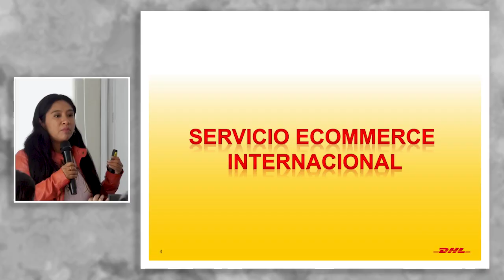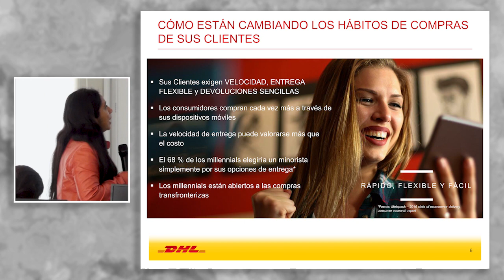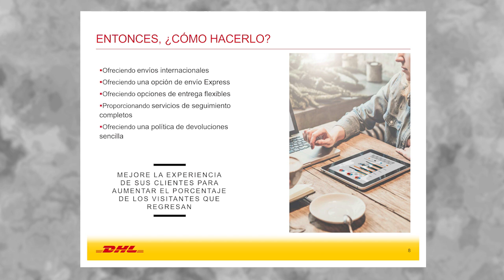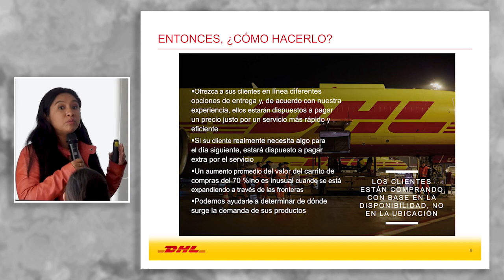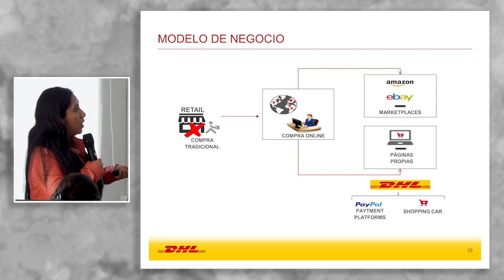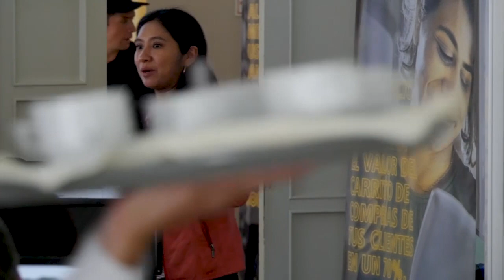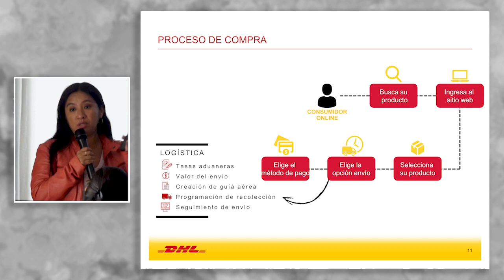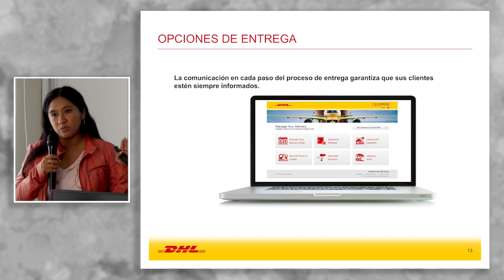Taller E - Logistics: Servicios Ecommerce Internacional: MUNAYCO, Karen (04 de Octubre)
"Taller E - Logistics: Servicios Ecommerce Internacional"